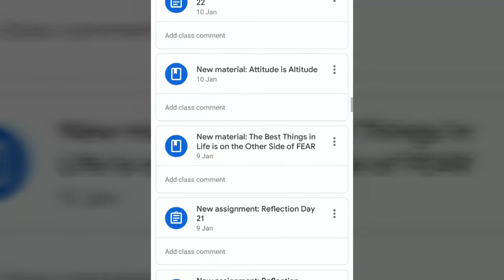Memories Of JNMA